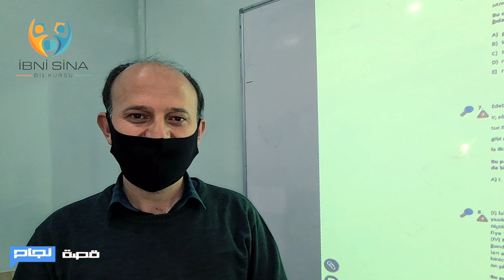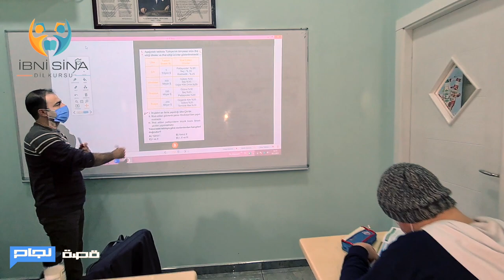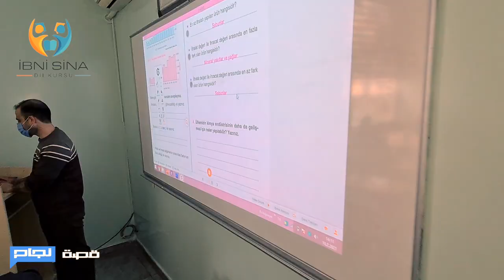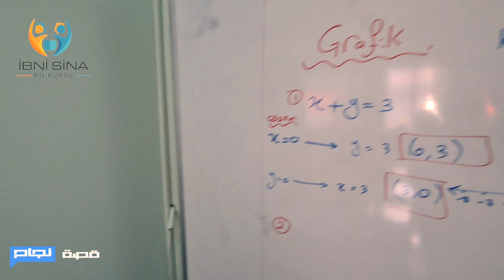قصة نجاح / معهد ابن سينا IBNI SINA / مدينة غازي عنتاب التركية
جولة في معهد ابن سينا في مدينة غازي عنتاب التركية مع الاستاذ عبد القادر شغالة مدير المعهد